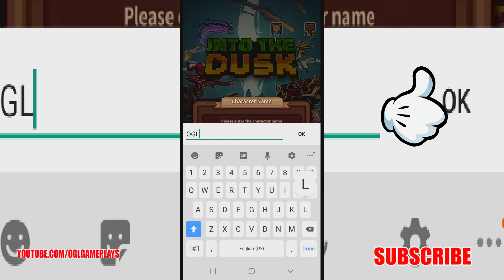Into The Dusk: Reborn Gameplay First Look (Android IOS)